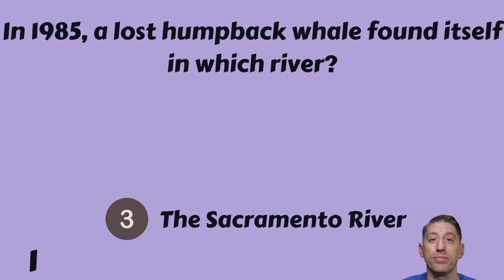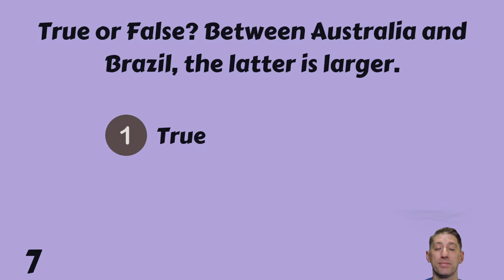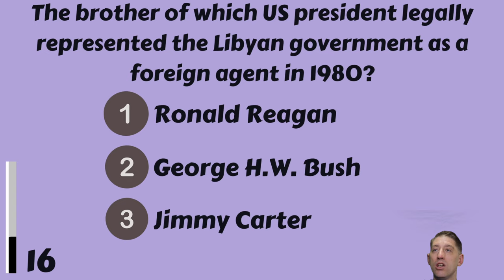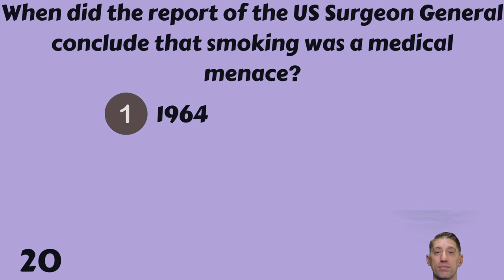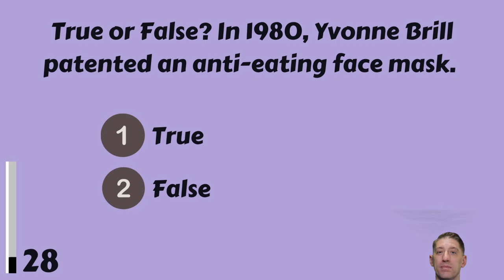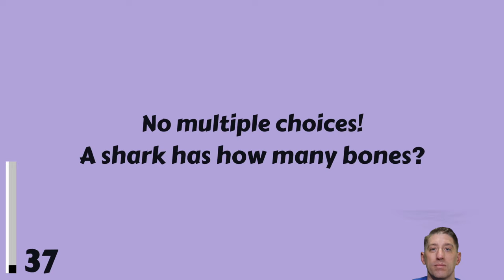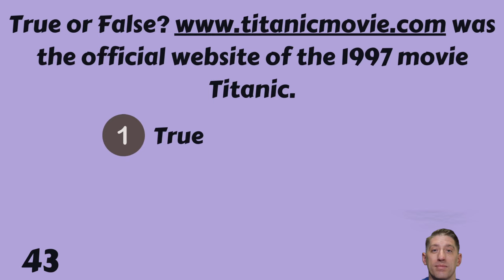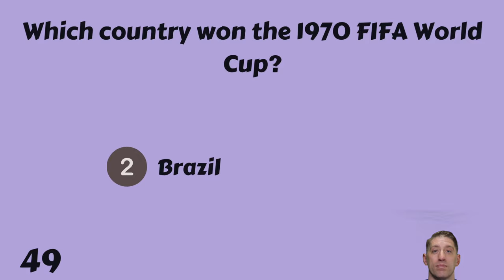Tough General Knowledge Quiz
Test your general knowledge with this tough quiz!

Looking for a fun way to challenge yourself? Try this general knowledge quiz! You'll have to answer questions about history, geography, art, science and more. If you're up for the challenge, give it a try!